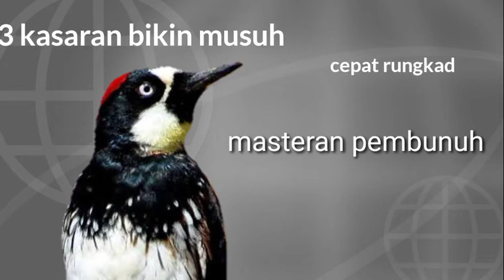mp3 kasaran burung untuk masteran pembunuh Masteran kasar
Makasih buat yang udah nonton video ini semoga rezeki nya lancar terus dan sehat selalu,
 Dan jangan lupa juga bagi kalian yang belum like video ini like dulu barang kali ada masukan silahkan komen dan jangan lupa juga subscerabe untuk dukung chenel ini agar saya selalu semangat untuk membuat video baru

masteran murai batu
masteran cucak ijo
masteran kacer
Masteran kasar
masteran murai batu terbaik
masteran tembakan rapat dan kasar
masteran cucak ijo full tembakan kasar
masteran burung
masteran murai batu juara
masteran tembakan kasar
masteran burung kecil
masteran burung lomba
masteran burung fighter
masteran burung juara
masteran burung full tembakan
masteran burung tembakan kasar
kombinasi masteran tembakan kasar
burung masteran terbaik